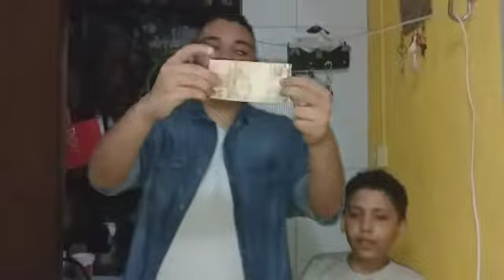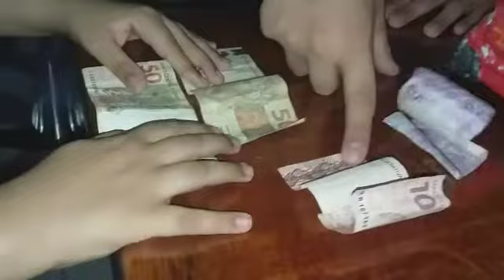NÃO PEGUE O COFRINHO SEM DINHEIRO !!!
ESTAMOS TENDO VIDEOS TODOS OS DIAS AS 19:00HRS